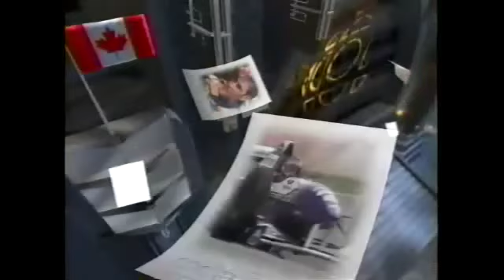2001: CBC Sports ID